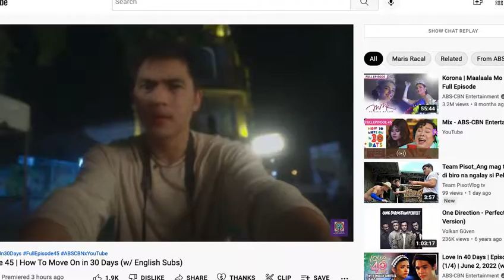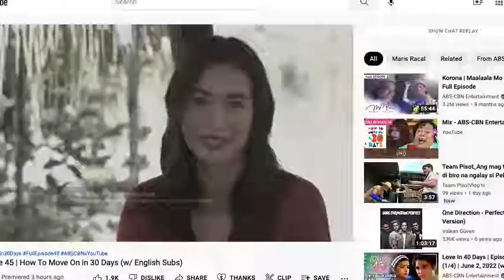FlyOrDie.io Part 263